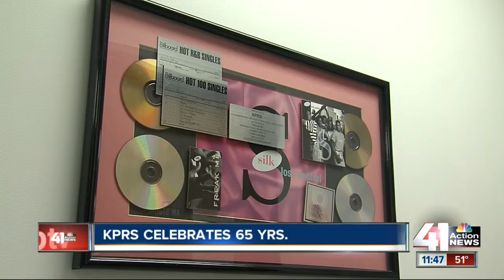KPRS celebrates 65 years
KPRS, the oldest black-owned and operated radio company, is celebrating its 65th anniversary.

41 Action News, KSHB, brings you the latest news, weather and investigative reports from both sides of the state line.